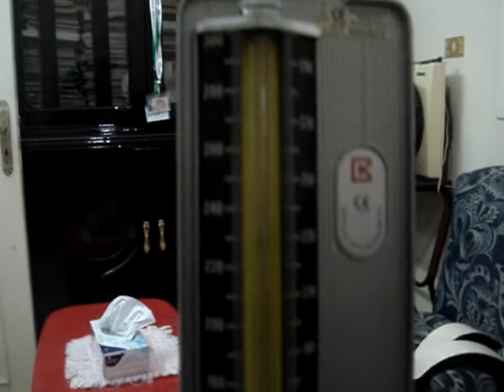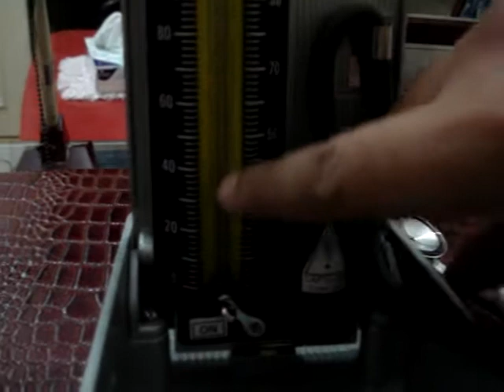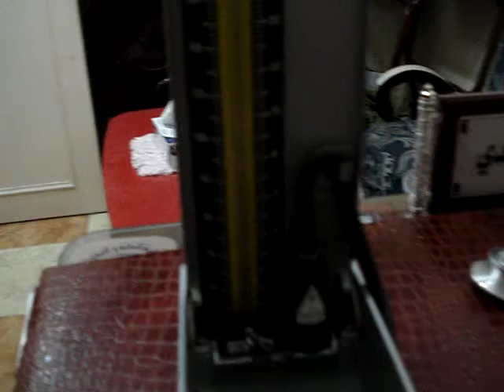Dr Ahmed El Gendy 2 measurement of ABP ‫‬